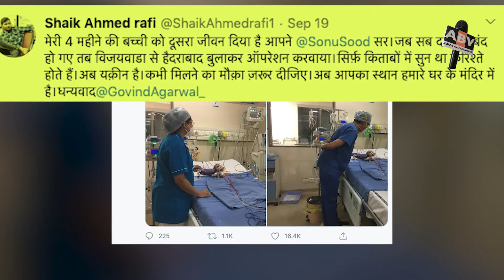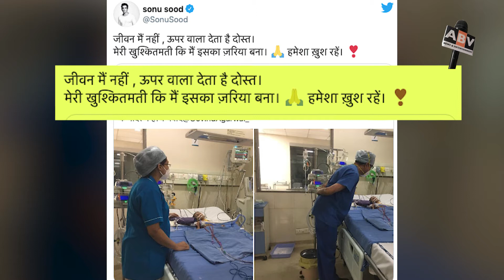Sonu Sood Gave Life to 4-Month-Old Girl, Emotional Father Said "Sonu Your place in temple"